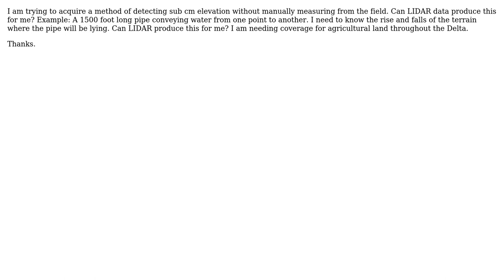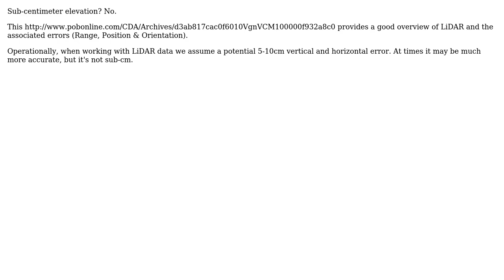GIS: Lidar Elevations Data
With thanks & praise to God, and with thanks to the many people who have made this project possible! | Content (except music & images) licensed under CC BY-SA | Music | Images & others | With thanks to user Radar user Chris DeClerk and the Stack Exchange Network Trademarks are property of their respective owners. You are responsible for your own actions.